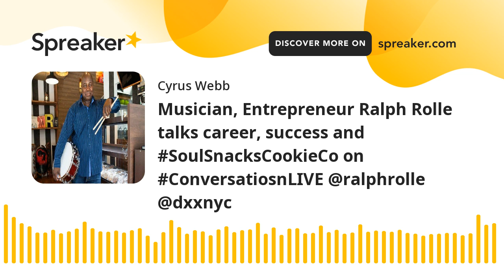Musician, Entrepreneur Ralph Rolle talks career, success and SoulSnacksCookieCo on ConversatiosnLI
Host Cyrus Webb welcomes Ralph Rolle to ConversationsLIVE to discuss his success, music career and the journey to THE SOUL SNACKS COOKIE COMPANY.